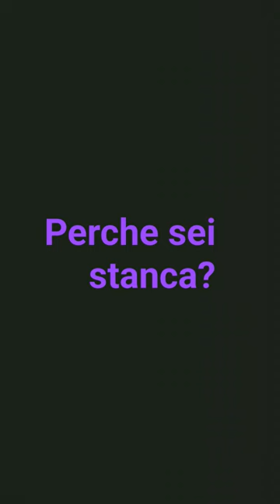ECCO PERCHÈ SONO STANCA @Midushe Ismajli@shorts@.com